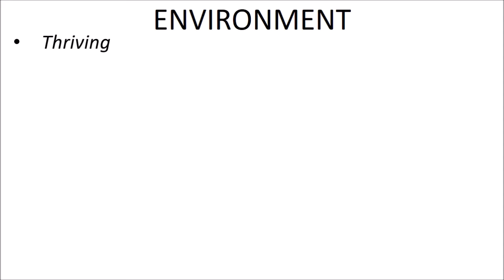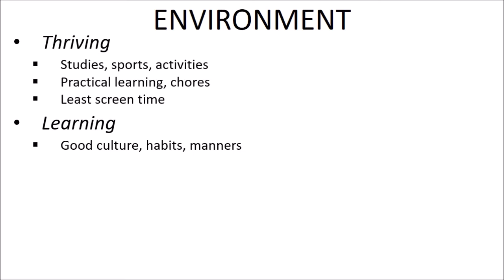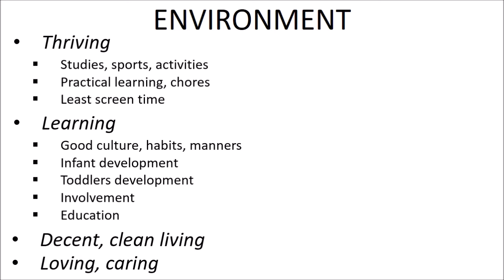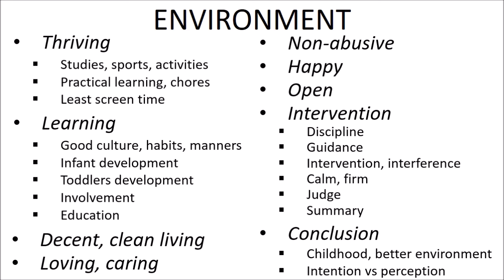Parenting for Common People - Environment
This parenting video covers environment provided for the kids. Kids need a good environment to thrive and develop a well balanced personality.